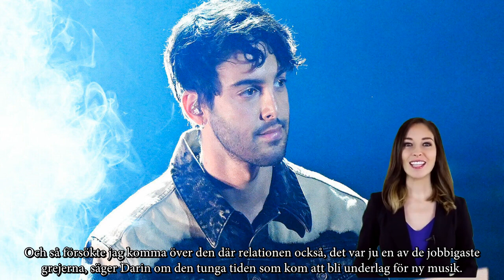Roger Nordin avslöjar sanningen om relationen med Darin Zanyar